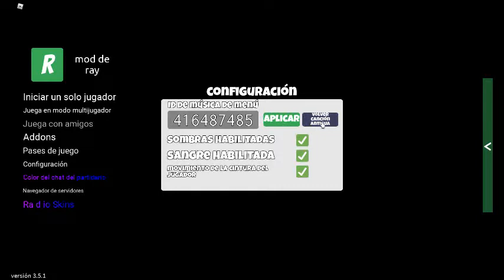robloxapp 20211018 1025551